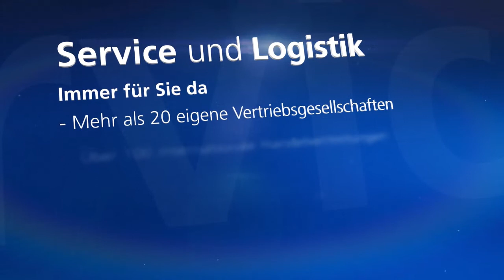PFERDRECORD - Service und Logistik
Hier sehen Sie unsere Logistik hinter der Marke PFERD und der rekordverdächtigen Erfolgsgeschichte des PFERDRECORD.

    200.000 Trennschnitte
    4 Tage
    eine einzigartige Trennschleifscheibe

In einer bemerkenswerten Aktion hat PFERD einen Trenn-Rekord aufgestellt: Mehr als 200.000 Trennschnitte mit der 1-mm-Trennscheibe R SG-INOX in nur vier Tagen!